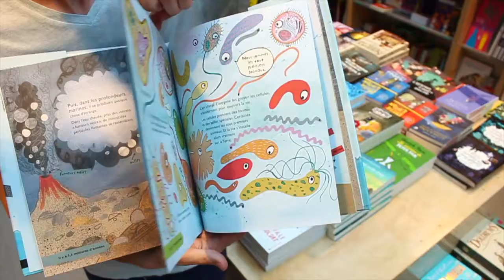Librairie Filigranes - Focus Dino : Loïc présente son coup de coeur dino - 05.09.17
Librairie Filigranes - Focus Dino : Loïc nous présente son coup de coeur Dino - 05.09.17